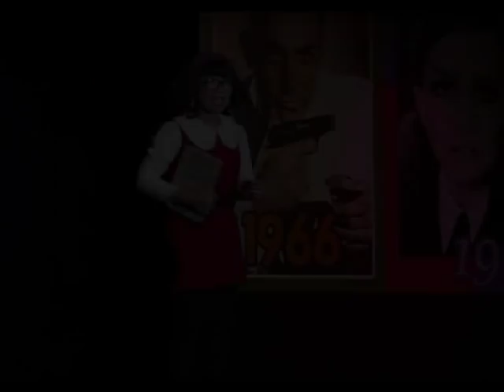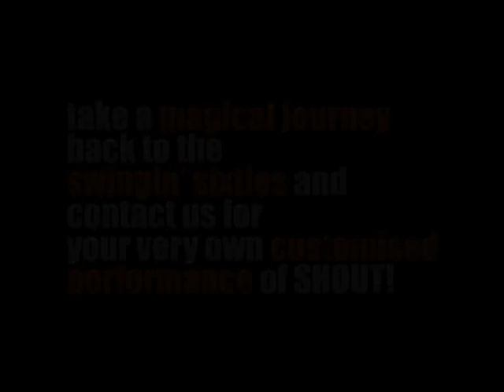Broadway Academy's SHOUT! The Mod Musical Promotional Video.mpg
SHOUT! is the mod musical magazine that brings back the beautiful birds and smashing sounds that made England swing in the 60's.

From cover-to-cover SHOUT! travels in time from 1960 to 1970 chronicling the dawning liberation of women. Just as Dusty Springfield, Petula Clark, Cilla Black, and Lulu were independent women with major careers, English and American women were redefining themselves in the face of changing attitudes about gender. SHOUT! reflects that change through the unforgettable music of the time.

Though SHOUT! wears its heart on its sleeve, it also has its tongue planted firmly in its cheek. Everything from the period is recreated - from the fashions and the dances to the music and the hair; all of which is heightened and made just a tiny bit larger.

Created by Phillip George and David Lowenstein (the team that directed and choreographed the Drama Desk Award-winning HOWARD CRABTREE'S WHOOP-DEE-DOO), SHOUT! features terrific new arrangements of such classic tunes as TO SIR WITH LOVE, DOWNTOWN, YOU DON'T HAVE TO SAY YOU LOVE ME, SON OF A PREACHER MAN, and GOLDFINGER. Writers like Tony Hatch, Carol King and Bernie Goffin, Burt Bacharach and Hal David are all heard at the top of their game through songs that resonate with a timeless quality which appeals to every generation.

With a shimmy and shake, the songs are tied together by hilarious sound bites from the period - from 60's advertisements for anything and everything - to lonely hearts letters answered by an advice columnist who thinks every problem can be solved with a "fetching new hair style and a new shade of lipstick."

With its irresistible blend of foot-stomping songs, eye-popping fashions and psychedelic dances, this delightful musical will make you want to throw your head back and SHOUT!

SHOUT! flips through the years like a musical magazine and takes you back to the music, the fashion and the freedom of the 60's! This smashing revue tracks five groovy gals as they come of age during those liberating days that made England swing! Join this non-stop journey through the infectious and soulful pop anthems and ballads that made household names of stars like Petula Clark, Dusty Springfield and Lulu. SHOUT! uses letters to an advice columnist, true confessions, quizzes and advertisements as a frame for terrific new arrangements of such chart-topping hits as "To Sir With Love," "Downtown," "You Don't Have to Say You Love Me," "Son of A Preacher Man," and "Goldfinger." With its irresistible blend of hip-swiveling hits, eye-popping fashions and psychedelic dances from the 60's, this fun-filled musical will make you want to throw your head back and SHOUT!